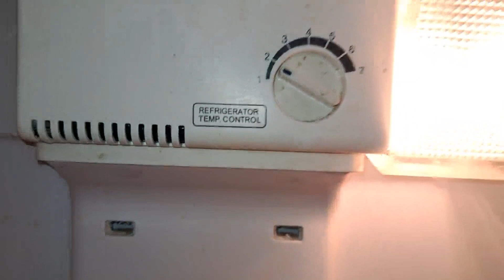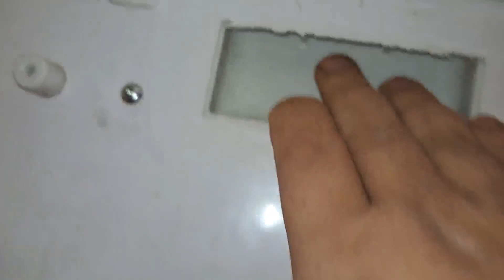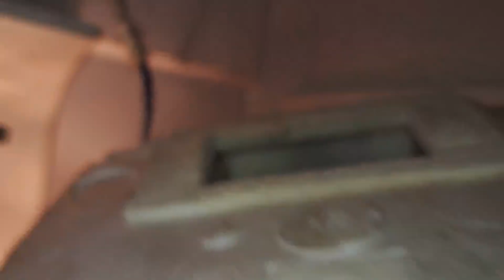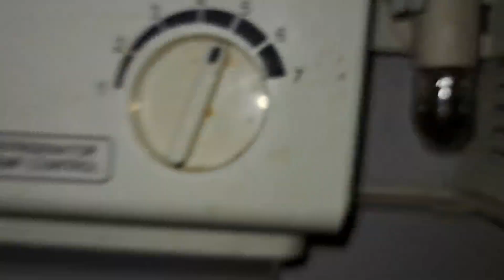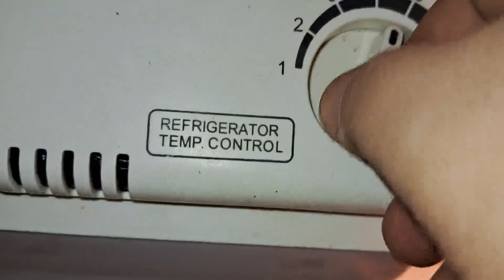تجميد الاكل فى الثلاجة والمؤشر على اقل درجه وكيفه حل المشكله وطريقة اختبار دمبر الثلاجة وضبطه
لماذا يتم تجمد الفواكه والخضروات الموجوده فى الثلاجة ؟ وسبب الثلاجة بتعمل ثلج تحت وكيف ضبط بروده الثلاجة من الاسفل واهم اسباب تجمد الخضار فى الثلاجة وطريقة الحل وما هو الدمبر او بوابه الهواء المسئوله عن نزول التبريد فى الثلاجة من الاسفل وكيفيه اختبار الدمبر وطريقه التركيب الصحيحه
اهم قوائم التشغيل لسهولة البحث